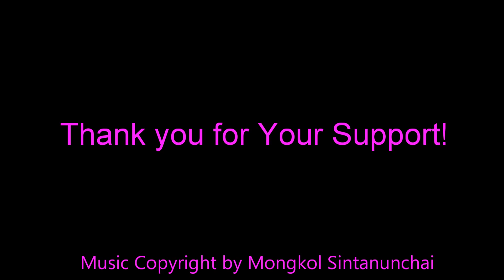ASMR Kao Mouk Gai | ข้าวหมกไก่ | Eating Sounds | Light Whispers | Nana Eats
Kao Mouk Gai - Chicken & Turmeric Rice (with Veggies).
Also known as Thai Chicken Biryani.
This dish is considered Halal or Muslim food in Thailand.
The beverage is made with boiled Snap Pea Flower Extract with lime infusion.